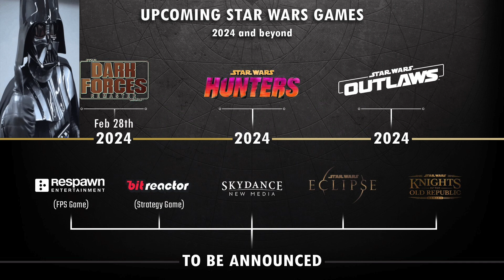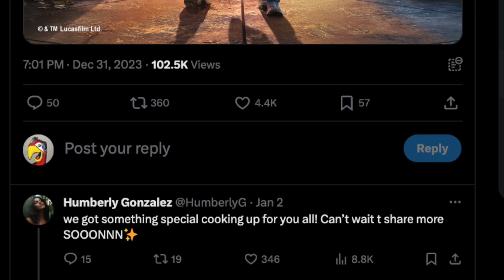Star Wars Outlaws podría ser el primer éxito sin EA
Star Wars Outlaws podría ser el primer éxito sin EA, ya que EA PERDIO los exclusivos de los juegos de Star Wars. ya otras compañía están haciendo otros juegos de Star Wars pero Ubisof es el primero en sacarlo.